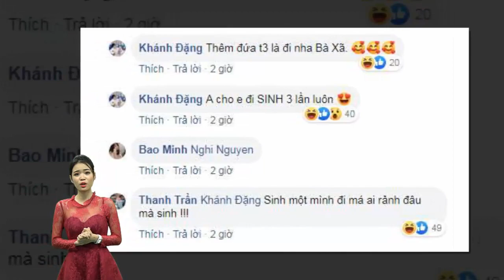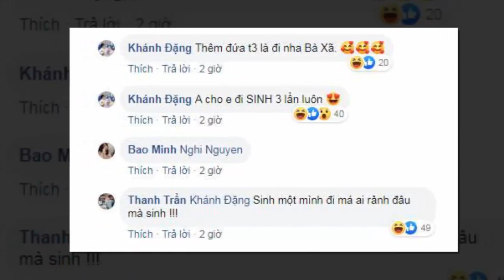Nguyễn Sin cà khịa cô gái đòi bạn trai tài trợ du lịch Châu Âu“Mặt như cương thi,ăn nói vô duyên”